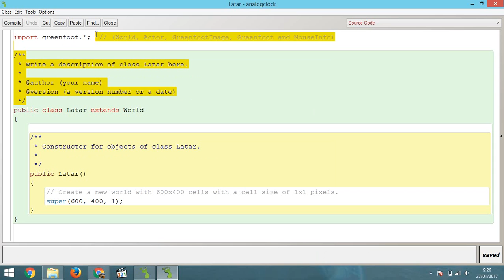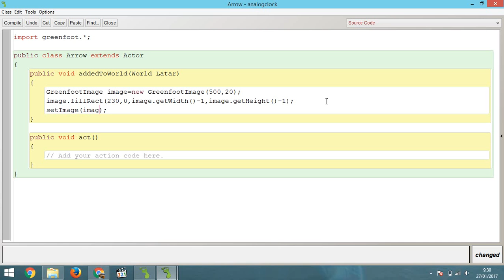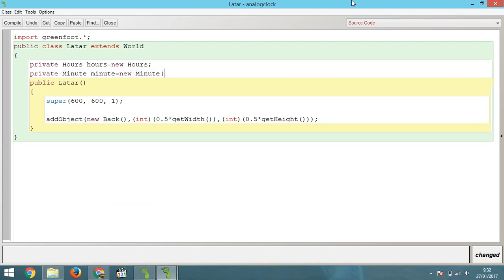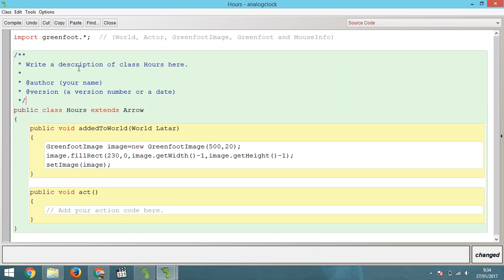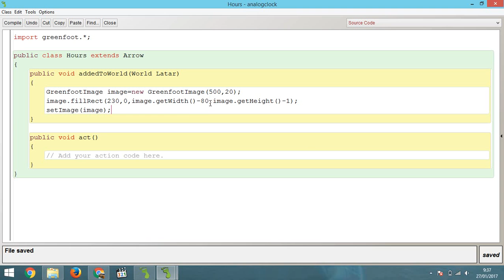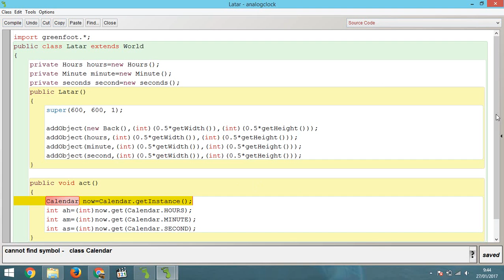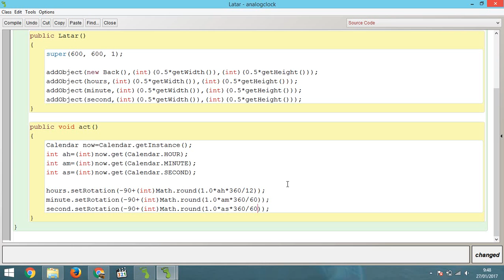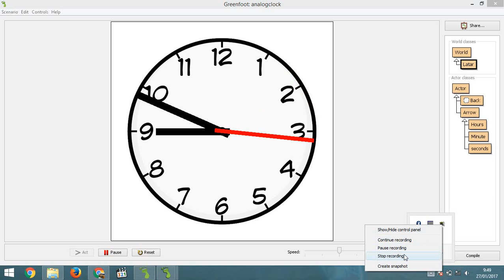How to Make Analog Clock Animation on Greenfoot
This video is a tutorial to make analog clock with java code on Greenfoot. especially how to get and set angle of hour, minute and second arrows by Calendar method on java. Several Greenfoot function that used in here are setRotation,getRotation, and fillRect.